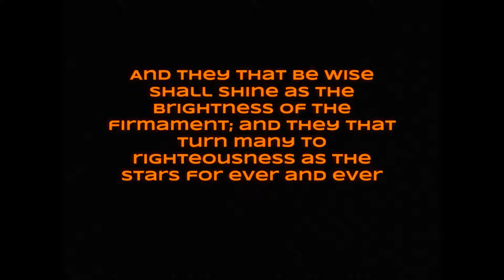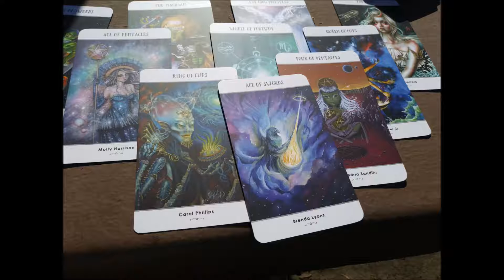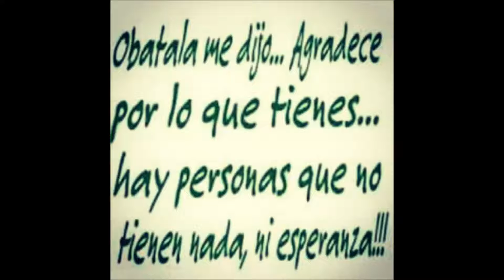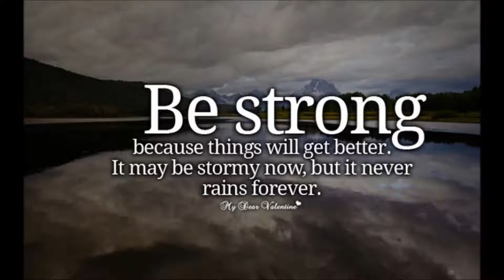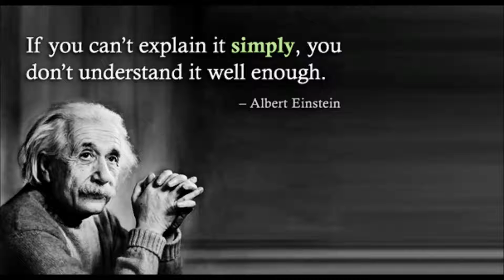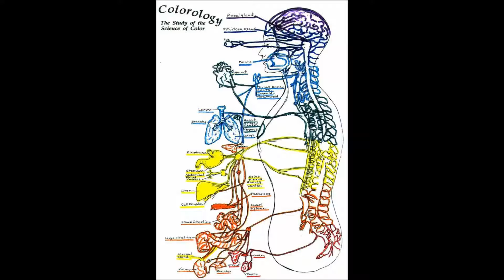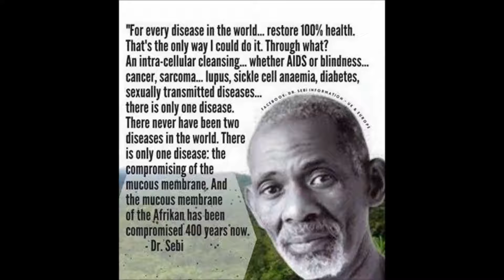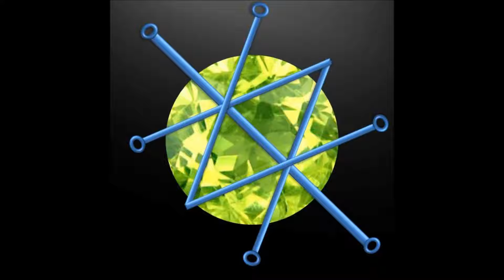Malignos Ritual Workshop: #50 w/ Akasha Wolfhaven - Blog Talk Radio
Guest and friend, Writer Akasha Wolfhaven. She is known for her knowledge in music, tarot, psychic and witchy stuff.  I met Akasha years ago and we've a blast and a good time energy sharing.